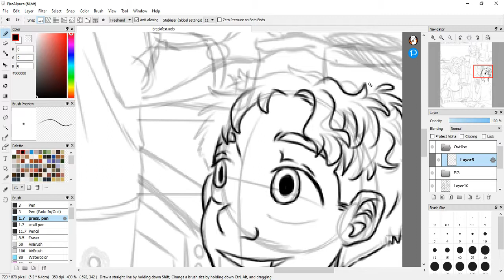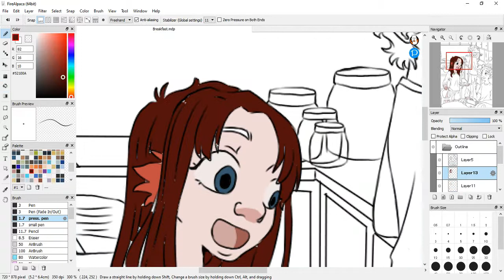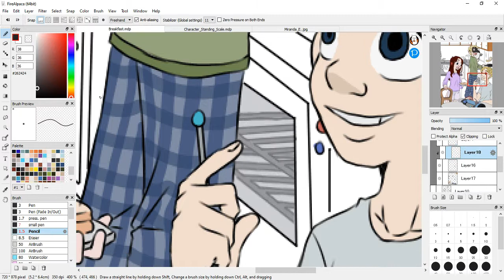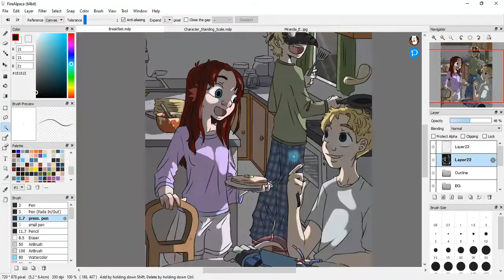(Speedpaint OCs) Breakfast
Nothing like fresh Pancakes in the morning.

Song:
MARION - Slowly To The Sun